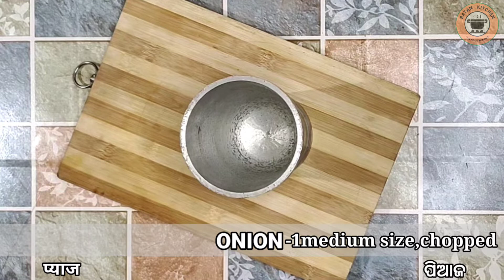नारियल वडा करी | Coconut Vada Curry Recipe | ନଡ଼ିଆ ବରା ତରକାରୀ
Coconut Vada Curry Recipe | Coconut Vada Curry | नारियल वडा करी | odia authentic recipe |
Nadia bara curry in odia | Nariyal vada curry in odia